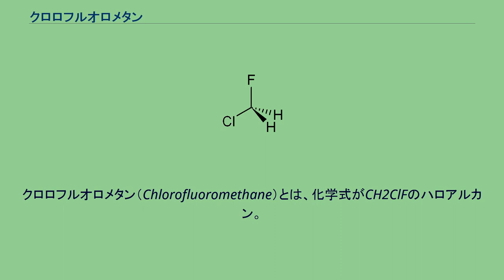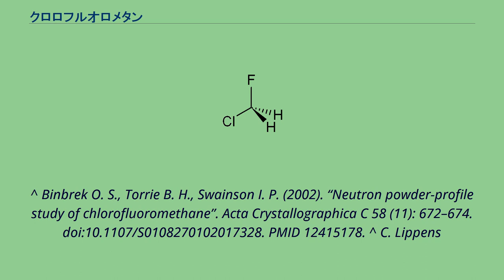クロロフルオロメタン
クロロフルオロメタン（Chlorofluoromethane）とは、化学式がCH2ClFのハロアルカン。
フッ化塩化メチレン（Methylene chloride fluoride）、フロン31（Freon 31）などとも呼ばれる。
結晶構造は単斜晶系で、空間群はP21、格子定数はa = 6.7676, b = 4.1477, c = 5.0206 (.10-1 nm), β = 108.205°。
高度22kmではクロロフルオロメタンが微量(148 ppt)に生成している。
冷媒に使われているが、オゾン破壊係数は0.02である。
^ Binbrek O. S., Torrie B. H., Swainson I. P. (2002). “Neutron powder-profile study of chlorofluoromethane”. Acta Crystallographica C 58 (11): 672–674. doi:10.1107/S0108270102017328. PMID 12415178. ^ C. Lippens
et al. (1981). “Atmospheric nitric acid and chlorofluoromethane 11 from interferometric spectra obtained at the Observatoire du Pic du Midi”. Journal of Optics 12 (5): 331–336. doi:10.1088/0150-536X/12/5/007.